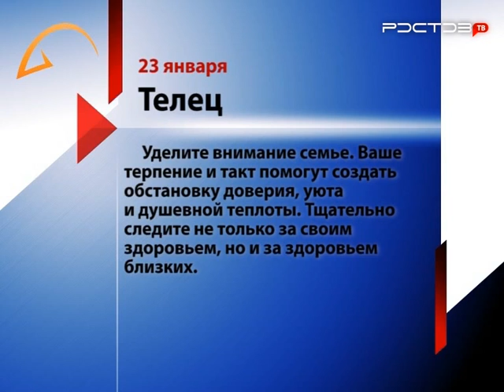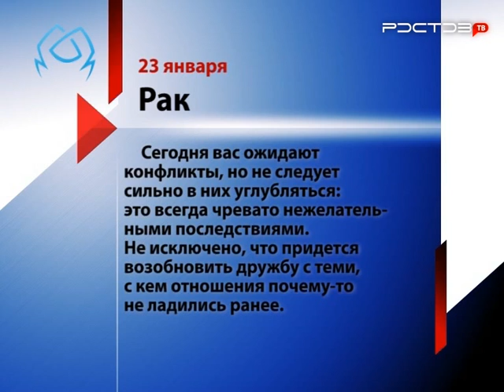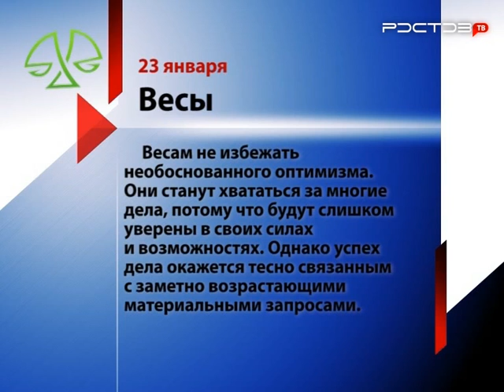Гороскоп на 23 января